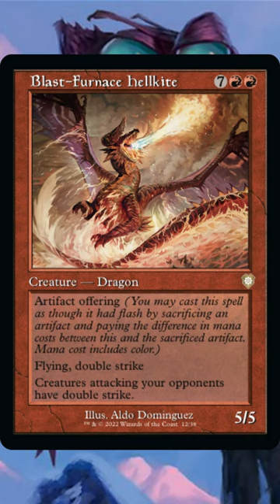🐉 EDH Dragon UPGRADE in Blast-Furnace Hellkite - Commander Deck Tech Magic the Gathering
Seems like a solid upgrade!